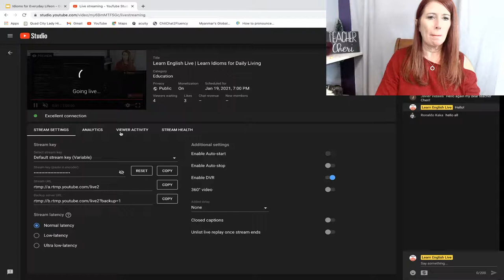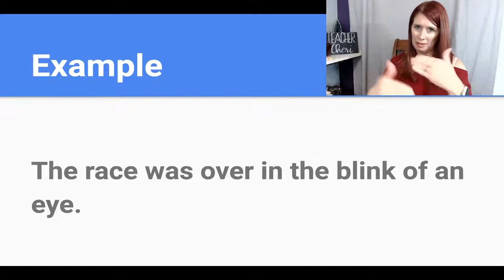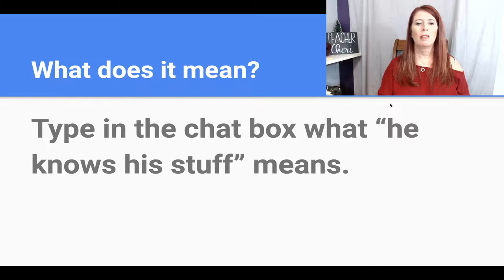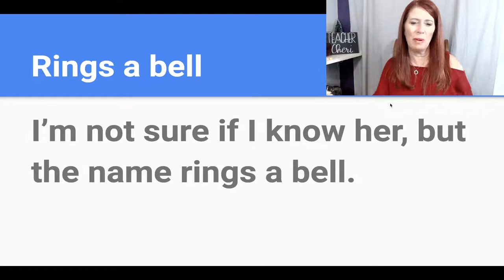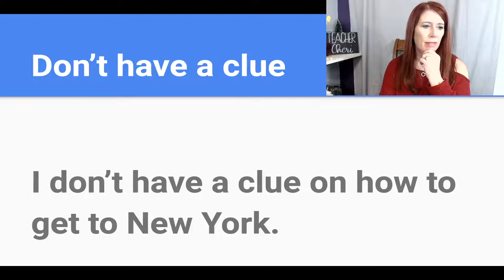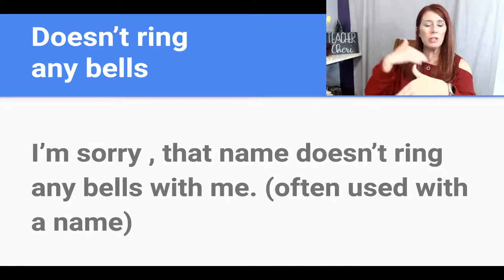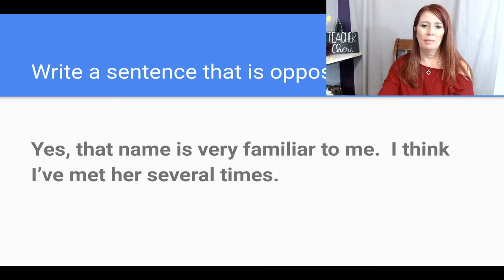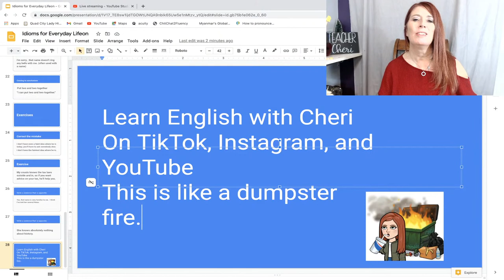Learn English Live | Learn Idioms for Daily Living